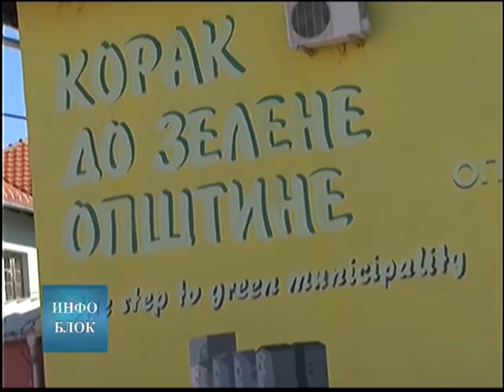У Ражњу предузете све мере заштите од коронавируса